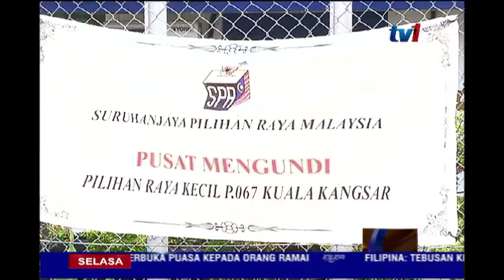PRK SG.BESAR - 268 PENGUNDI KELUAR MENGUNDI BAGI PROSES PENGUNDIAN [14 JUN 2016]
Sebanyak 86 peratus atau 268 pengundi keluar mengundi bagi proses pengundian awal Pilihan Raya Kecil (PRK) Kuala Kangsar sehingga pukul 4 petang tadi.

Proses pengundian awal itu diadakan di dua lokasi iaitu di IPD  Kuala Kangsar dan Balai Polis Manong.